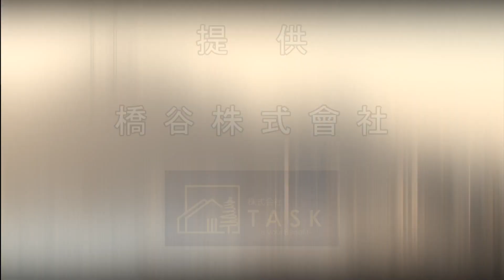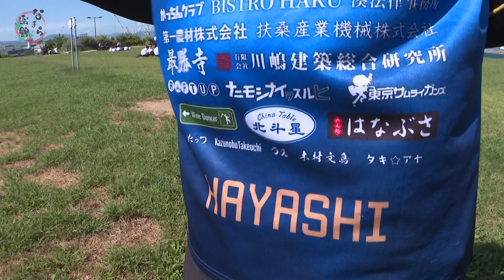【なまら函館 #48】初モルックに挑む！目指すは打倒藤村D #01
今回のなまら函館は、最近函館で話題の「モルック」をご紹介します。

フィンランド発祥のこのスポーツ。
2024年には、「モルック世界大会」が函館で開催されます。
いったいどんなスポーツなのか、初心者佐藤麻美が体験します！

また、最近「水曜どうでしょう」の藤村ディレクターもモルックにはまり、函館での世界大会を目指すとYouTubeで公開していることから、
佐藤麻美は「打倒！藤村Ｄ」を掲げての挑戦！
モルックの楽しさをズズズイーっとお伝えします！

★「なまら函館」は、はこだて観光大使のフリーアナウンサー佐藤麻美が函館の魅力を紹介するコンテンツです。

〈モルック出演　ご協力チーム「HOKUTOSEI」〉
☆加藤　隼平さん
はこだて観光大使・イベントプロデューサー・デザイン・製作・演出

☆林　友貴さん
チャイナテイブル北斗星　シェフ
函館市元町20-17

CHINABAR　北斗星　オーナー
函館市宝来町22-12